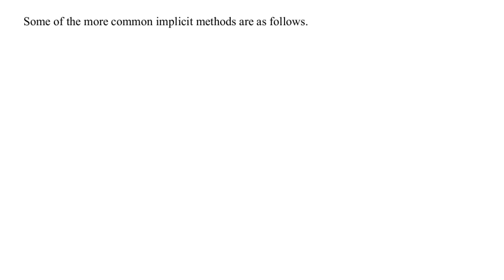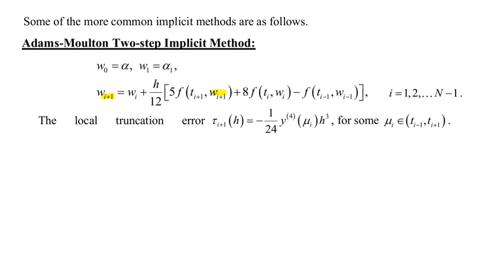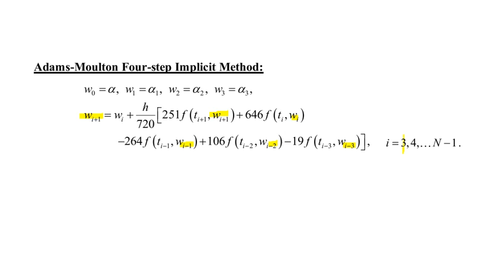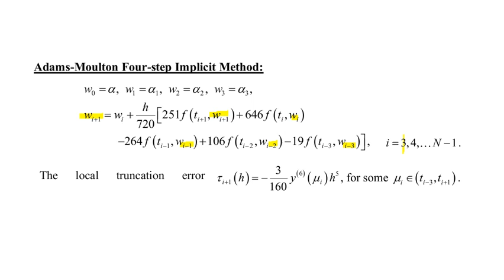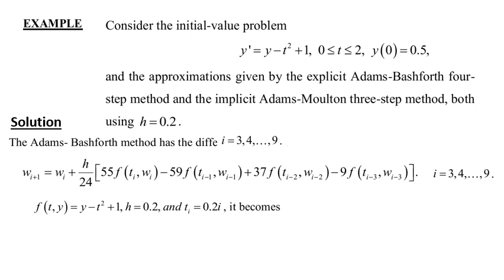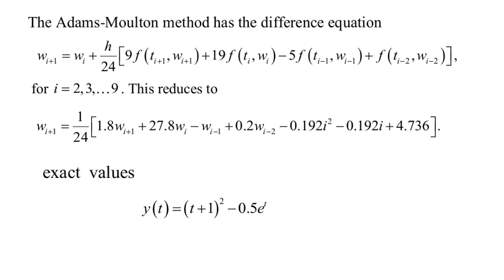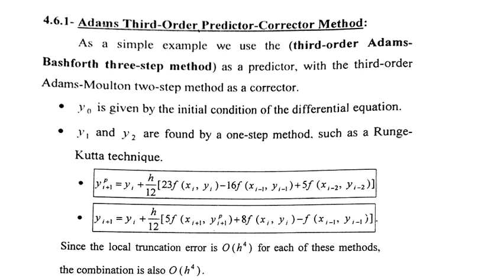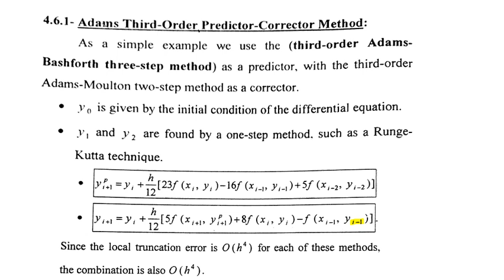Lec8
اسالكم الدعاء